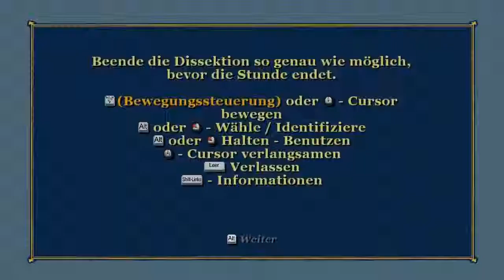Let´s Play Bully 10 - Neuer Move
Willkommen zurück =)
Über eure Kommentare, Kritik und Likes freuen wir uns natürlich